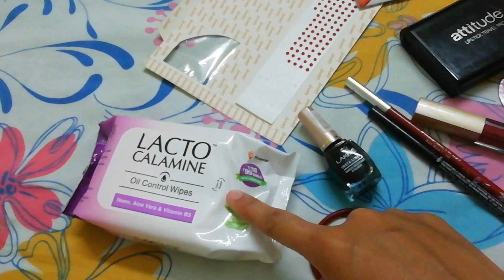কেমন করে ঝটপট Make Up করবে💄📿 Quick Make Up in 5 mins ❤️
, I am Rajashree Das from Tamluk(Purba Medinipur), this is my bengali lifestyle and cooking vlogs channel,